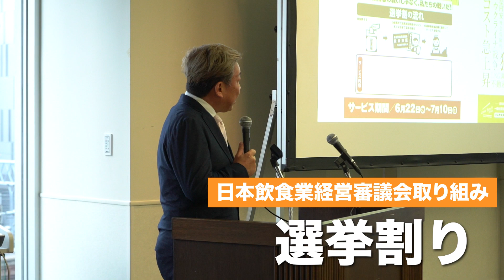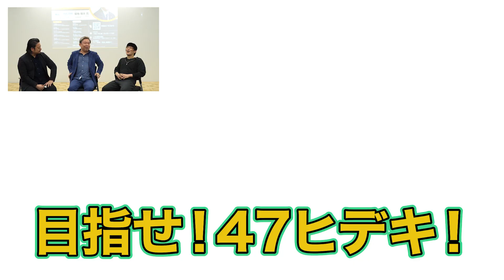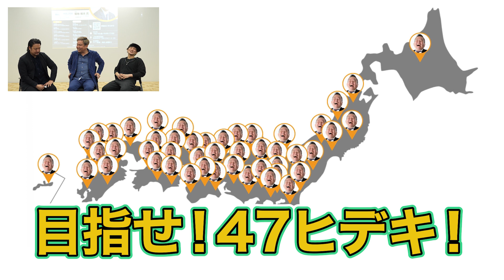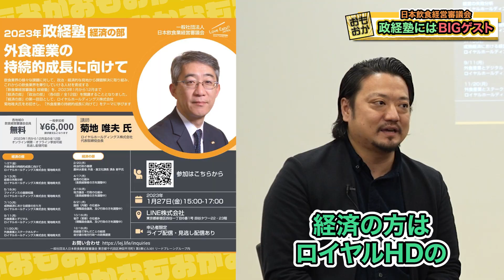#97 飲食業は何故モロい! 「日本維新の会」vs「日本飲食業経営審議会」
▶飲食×政治の口論プロレス、東京総会にて実現
▶「選挙に行かねば」飲食店が軽減税率8％にならなかった背景
▶政治家から見た飲食店、飲食店から見た政治のあるべき姿

00:00 OPENING
01:06 東京総会DIGEST
04:37 振返りインタビュー
10:40 今日の経営論「菊地唯夫」

㈳日本飲食業経営審議会

‹飲食業経営審議会シリーズ›
#88 地方行政×飲食店☆今こそ立ち上がる時！未来の飲食業の為に

‹撮影のご協力›
▶日本維新の会
 党首 馬場 伸幸 様

▶ロイヤルホールディングス㈱
代表取締役会長 菊地唯夫 氏

▶㈳日本飲食業経営審議会（Love Eats Japan）
代表理事 高橋英樹 様

▶㈳外食第5世代 未来型会員制サークル 外食SX
代表 狩野 高光 様